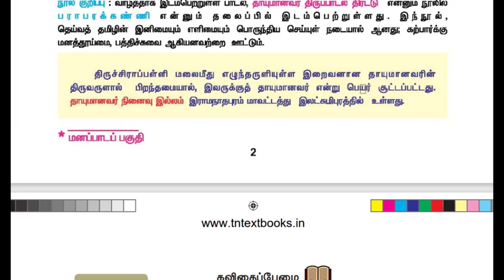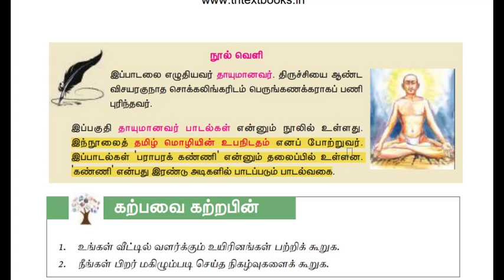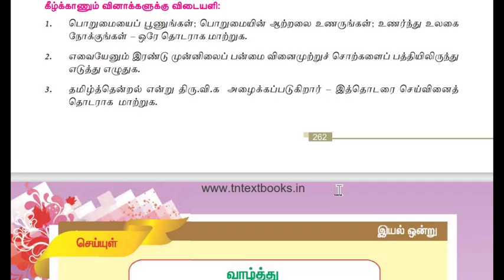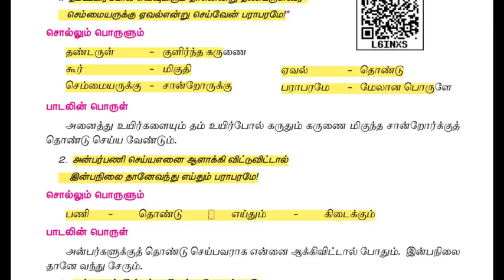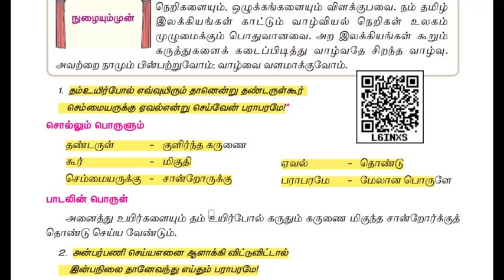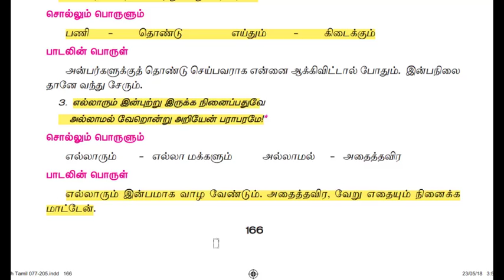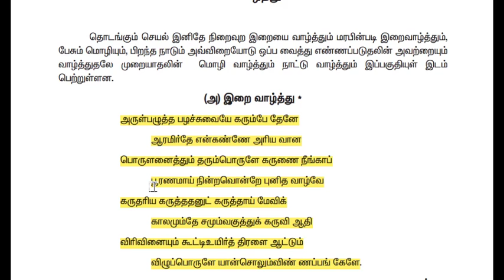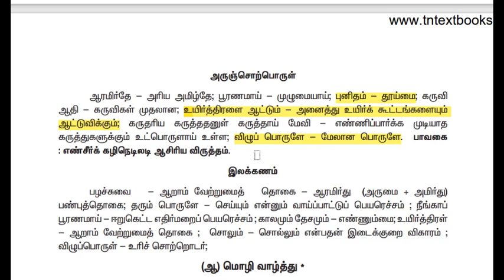🏅தாயுமானவர் | வாழ்க்கை வரலாறு & முக்கிய வரிகள் | Old + New Book Combined | tnpsc | Dhrona Academy